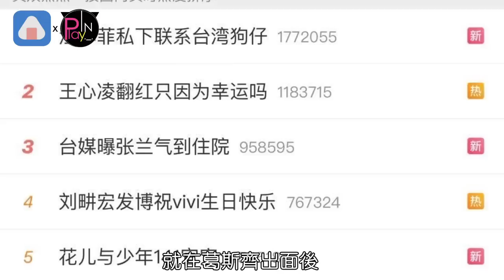汪小菲想付遮口費打媽媽牌求饒 狗仔再爆他出軌5女生活刺激